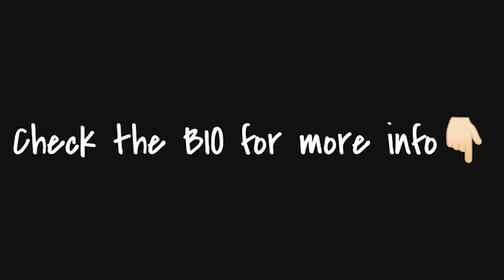[FREE] Gunna x Nav Type Beat 2022 "All In"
[FREE] Gunna x Nav Type Beat 2022 "All In" | Melodic Trap Type Beat/Instrumental
Produced by NTZ
Bpm - 125
Key - A-sharp minor

30$ for Basic Lease (Mastered MP3)
50$ for Wav Lease (Mastered MP3+WAV)
100$ for Premium Lease (MP3+WAV+Tracked out Stems)
150$ for Unlimited Lease(MP3+WAV+Tracked out Stems+Unlimited plays/sales)